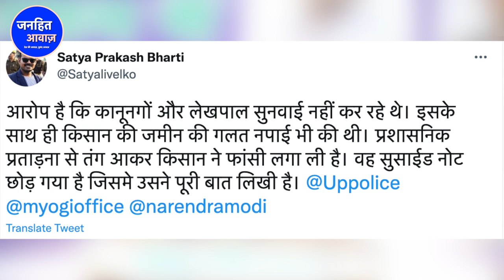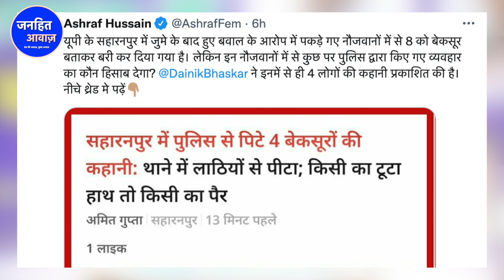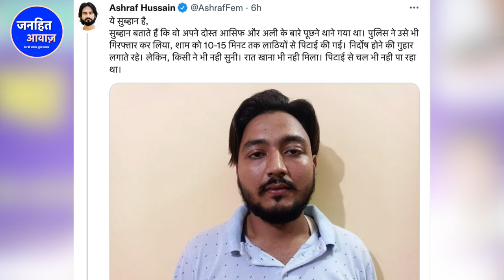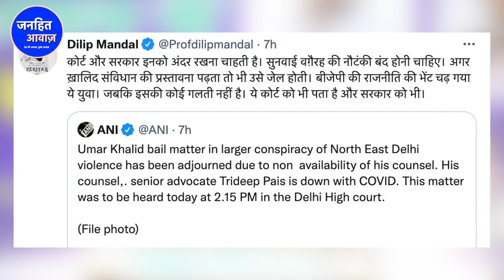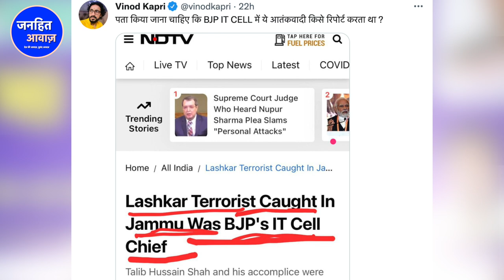देश के लिए सबसे जरूरी खबरें/ALL BIG NEWS BY FAISAL